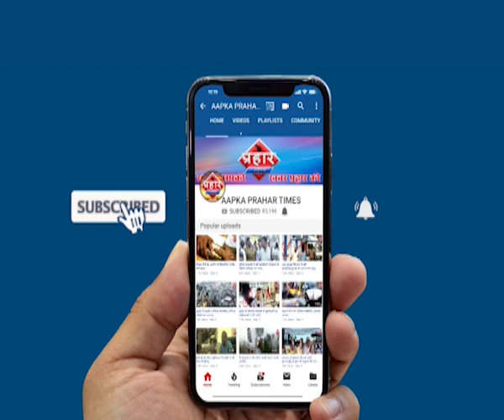बिजेपी नेता की काली करतूत ख़ुफ़िया कैमेरे मे हुई क़ैद | firoj hashmi | Prahar Times -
बिजेपी नेता की काली करतूत
ख़ुफ़िया कैमेरे मे हुई क़ैद,

पुर्व मंत्री स्वामी की गिरफ़्तारी की माँग
लड़की ने खुदखूशी की दिया धमकी

r68U89bW830hdC5eBI66w

prahar times